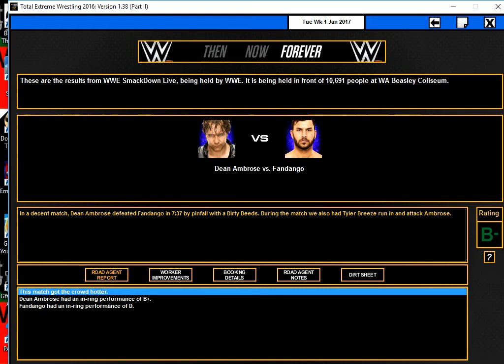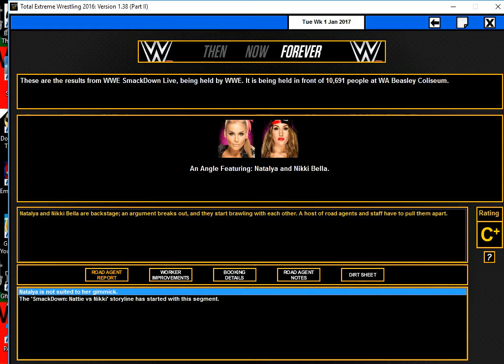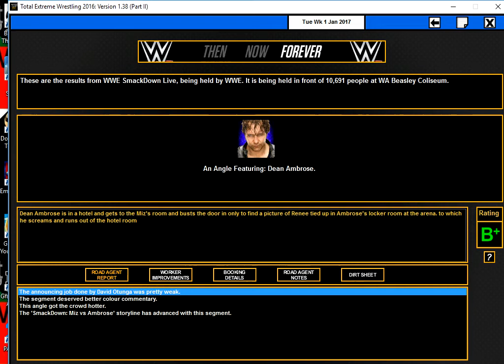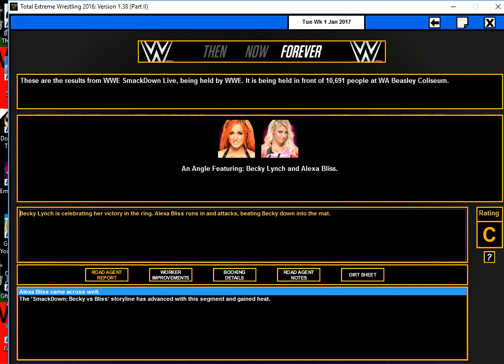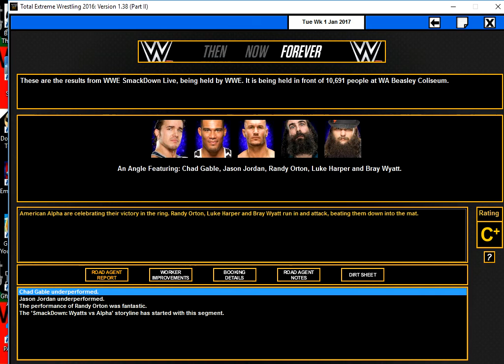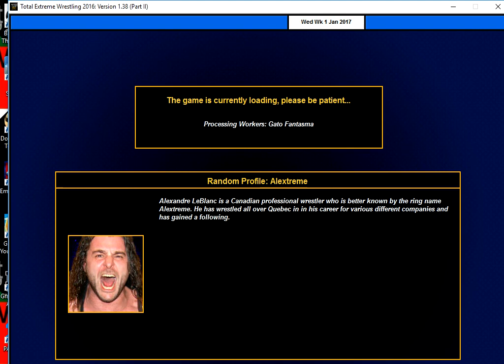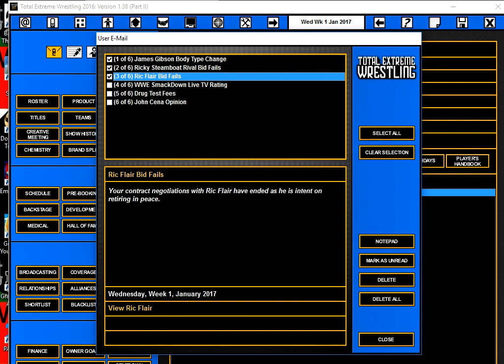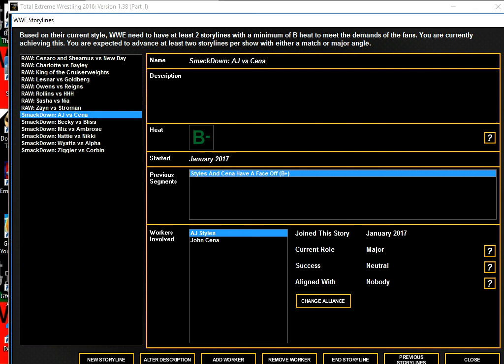TEW 2016 (Real World Mod 2017 WWE) Ep. 2 SmackDown Live!